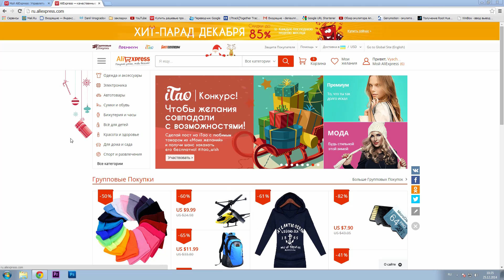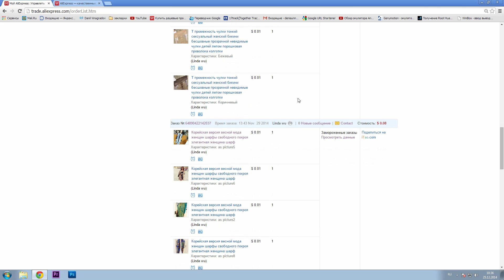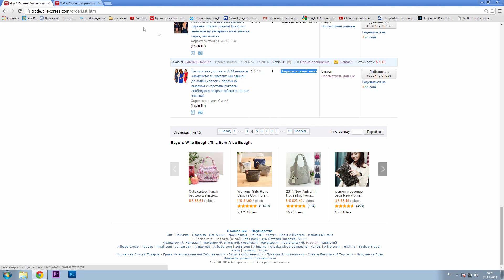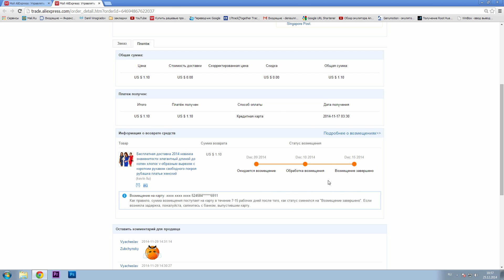Замороженный заказ на Aliexpress. Что это и с чем его едят ?